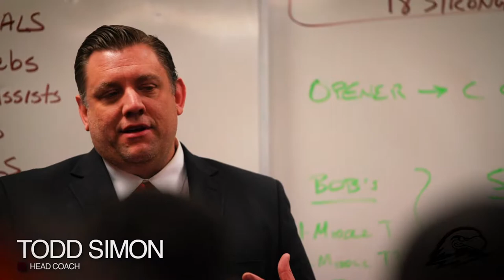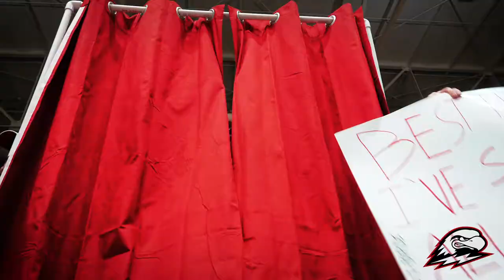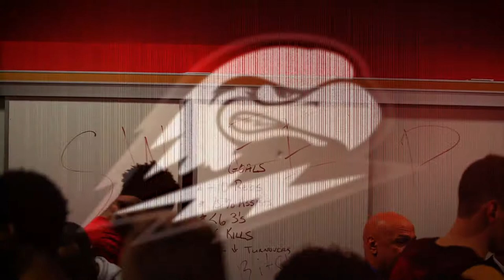SUU vs Weber State - Men's Basketball Recap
Recap from the Thunderbirds win against Weber State on February 7, 2019.